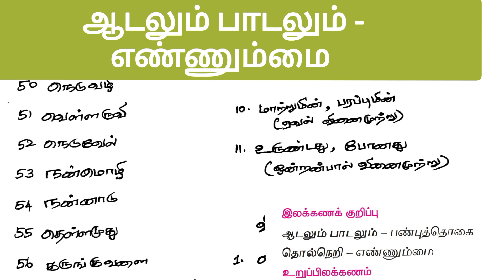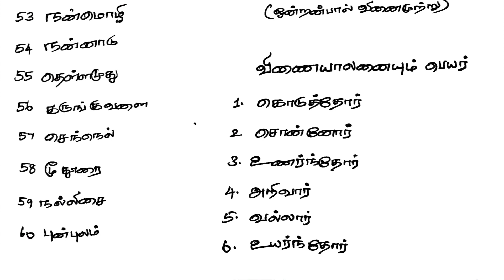இலக்கணக்குறிப்பு List வகுப்பு 9 to 12/ Ilakkanakuripu Part 1 TNPSC Ilakkanam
TNPSC பொதுத்தமிழ் Syllabuswise Notes

(Old book 6-10th Std, New book 6-12th Std only covered in given Notes.. Part A only covered New book)

Softcopy (Pdf) - Handwritten
Part A 170 Rs -222 Pages
Part B 140 Rs -241 Pages
Part C 190 Rs - 294 Pages
Updation - 50 Pages
Total - 807 Pages - 500 Rs

(OR)

Hardcopy (Printed Book)
Part A - 450 Rs
Part B - 450 Rs
Part C - 450 Rs
Pothutamil All Parts - 1150 Rs

*Note: You can refer Sample copies for both. I suggest you choose the format that suits your study method. If you use a mobile or computer device, go for the pdf. If you prefer paper copies, order the printed book.

After purchase pdf copy, if you want printed book you need to pay full amount. No reduction for that.”*
Printed Material👇
1-5 Full material (Eng, Tam, Mat, EVS) - 700 Rs
6-10th English - 1200 Rs
6-10th தமிழ் - 1300 Rs
6-10th பொருளியல் - 400 Rs
6th அறிவியல் - 250 Rs
Psychology (Paper II) - 900 Rs

TNTET/ SGT Test Batch Questions👇
English - I to X - 450 Rs
Science - VI to X - 450 Rs
Social (History & Economics) - 450 Rs*Our Telegram Link:*

*For Payment:*

* UPI ID:*
lakshmi.poorani10-2@okaxis

இலக்கணக்குறிப்பு List வகுப்பு 9 to 12/ Ilakkanakuripu Part 1 TNPSC pothutamil notesTNPSC 2022  TNPSC Group 4 2022 / VAO Exam முக்கியமான குறிப்புகள்

இலக்கணக்குறிப்பு List வகுப்பு 9 to 12/ Ilakkanakuripu Part 1 TNPSC pothutamil notes TNPSC Group 4 2022 / VAO Exam முக்கியமான குறிப்புகள்  / TNPSC Pothu Tamil 2022 TNPSC Pothutamil   இலக்கணக்குறிப்பு List வகுப்பு 9 to 12/ Ilakkanakuripu Part 1 TNPSC pothutamil notes